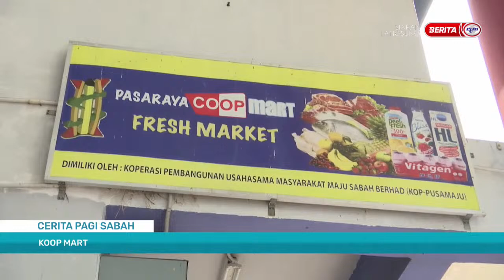24 DIS 2023 - SPM - CERITA PAGI SABAH: KOOP MART